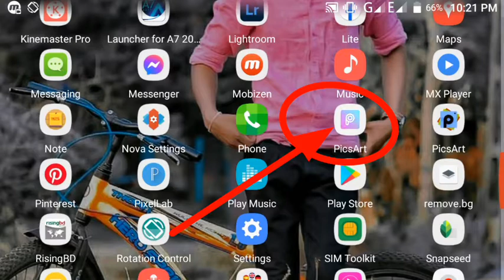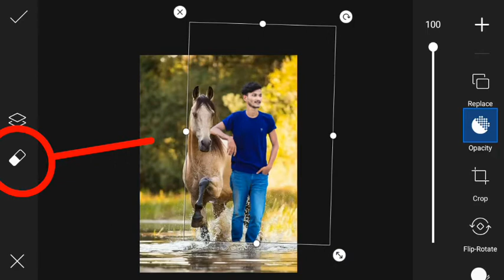CLASSIC Horse Yellow color Picsart photo Editing 2021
Photo editing Best photo editing
I Show in this video how to edit
in Picsart
photo color effect

Unzip password Ex:44**